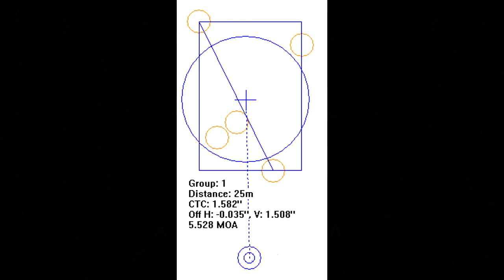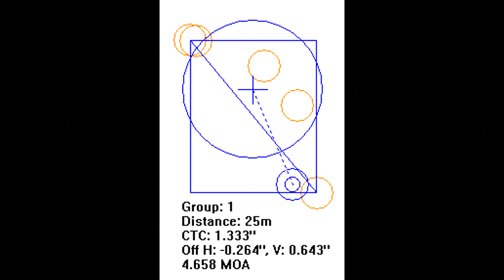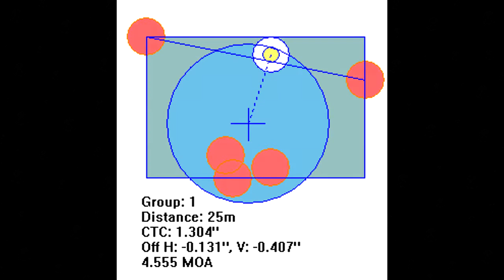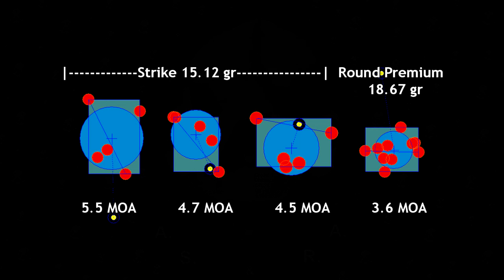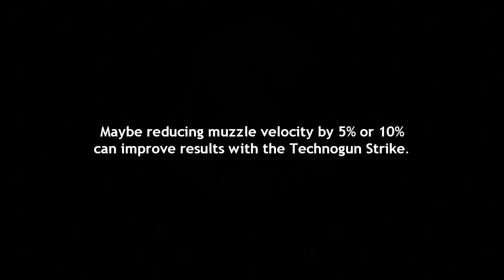Technogun Strike 15.12 gr, Groups and Velocity, 25m 27 yards, Hatsan BT65 .22